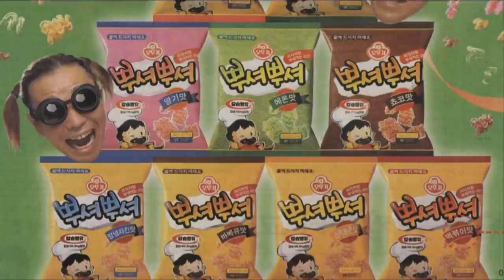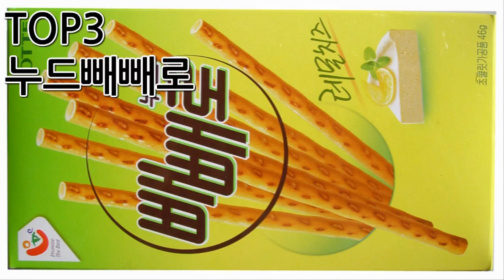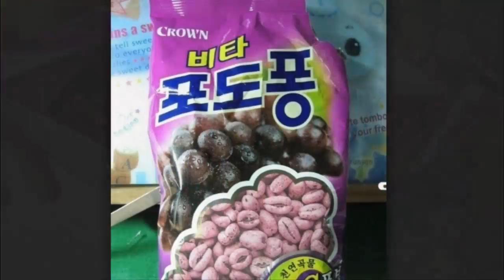사라져버린 전설의 과자맛 TOP6